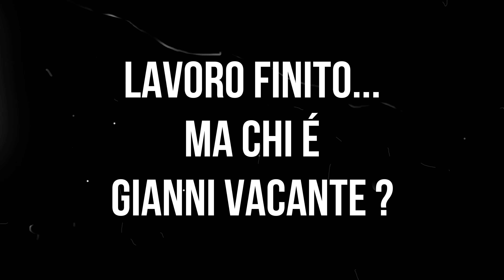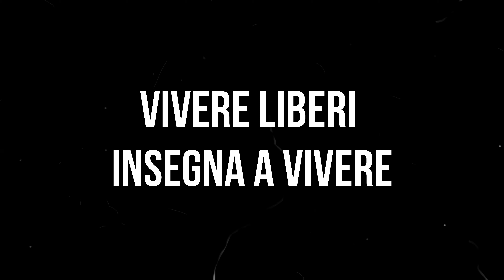Nuovo FAI DA TE sul camper piu' piccolo del mondo! | Facciamo il letto per il minivan di un amico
Non ci basta piu' il nostro CAMPER HYMER!
E' venuto a trovarci un amico ed insieme abbiamo progettato un letto nuovo per il suo minivan, lavorando gomito a gomito.
L'avete giá intravisto nell'ultima puntata, e qui vi facciamo vedere come abbiamo passato la settimana con lui, com'è il suo mezzo e chi è lui, ovvero @giannivacante .
Ci sembra meraviglioso scoprire nuove storie, capire come altre persone interpretano il viaggio e come scelgano soluzioni diverse in base alle proprie nevcessitá.
Per questo abbiamo gli fatto una piccola intervista.

La cosa piu' bella è che tra viaggiatori ci si aiuta, ci si capisce, si condividono storie, esperienze e idee, senza secondi fini, solo per il gusto di essere in armonia col prossimo...
ED E' QUESTO IL MONDO CHE CI PIACE VEDERE!

💝SE VOLETE SOSTENERCI CON UN CAFFE' (o un gelato... se no non dormiamo )

➡️qui qualche link ai materiali usati: